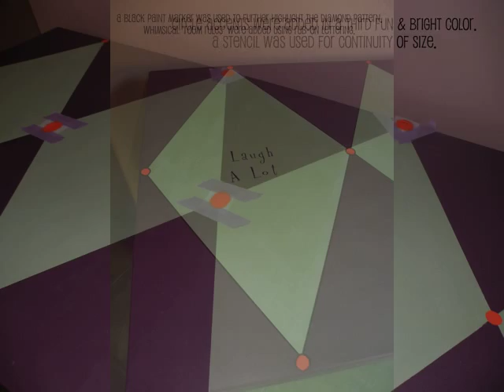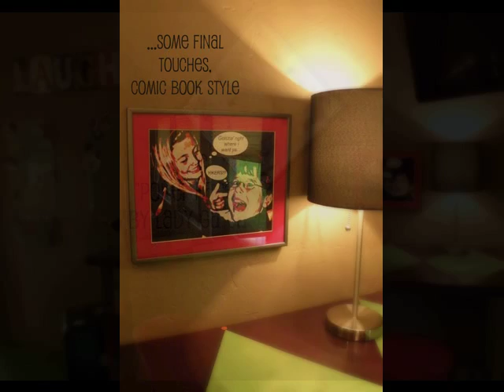Hand Painted Table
Ikea butcher-bock table hand-painted for a client's game room.